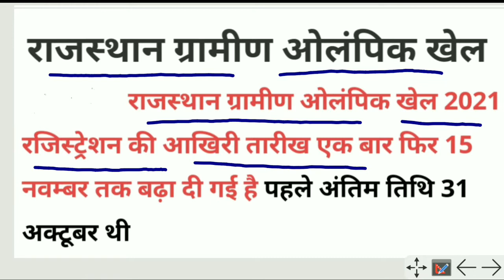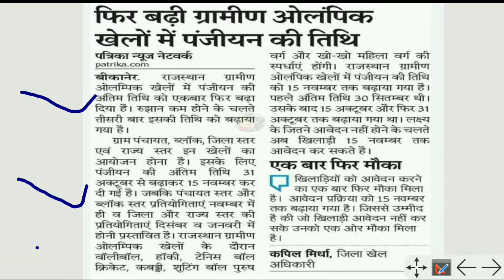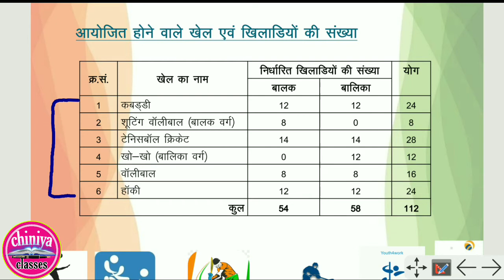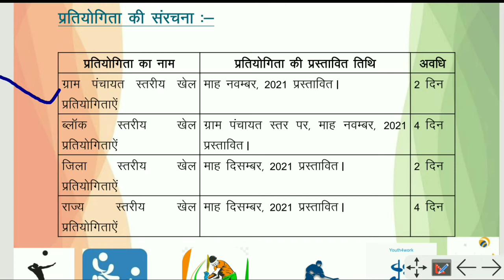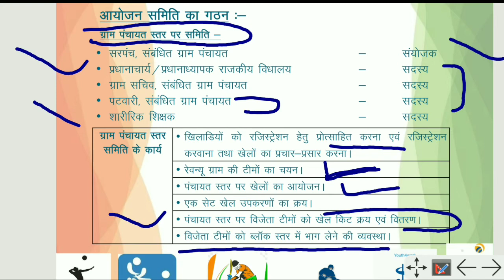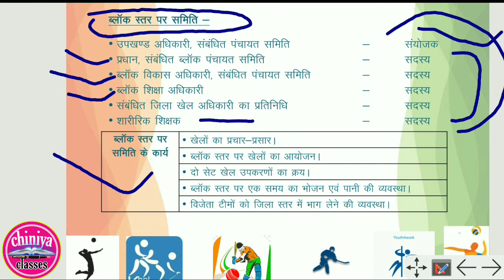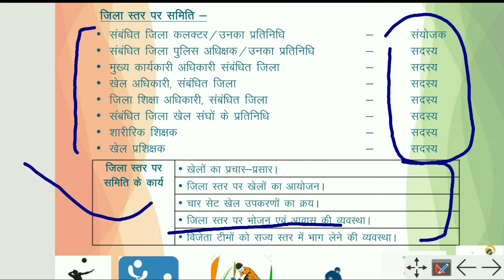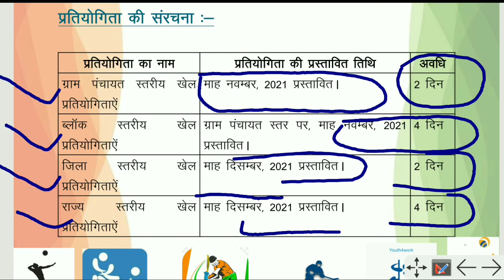Rajasthan gramin Olympic khel 2021 apply date। RGOK ki last aavedan tithi। RGOK me selection।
राजस्थान ग्रामीण ओलंपिक खेल 2021 की संपूर्ण सूचना का प्रारूप
 राजस्थान ग्रामीण ओलंपिक खेल की आवेदन की महत्वपूर्ण लिंक चैनल पर

rajasthan gramin Olympic khel 2021
rajasthan gramin Olympic khel aavedn ki last date badai
rgok, rgok 2021
rgok app
 rajasthan gramin Olympic khel 2021 kya hai
 rajasthan gramin Olympic khel 2021 ke liye aavedn kese kare
how to apply for rgok
 how to apply gramin Olympic khel 2021
 rgok me khel konse h
Gramin Olympic in rajasthan, rajasthan gramin Olympic new update
rajasthan gramin Olympic selection process, rajasthan khel news 2021
 chiniya classes
SSO id से फॉर्म को कैसे भरें
 gramin olympic in rajasthan, rajasthan gramin olympic khel, rajasthan gramin olympic sso id se registration
 rajasthan gramin olympic registration, gramin olympic, rajasthan gramin olympic khel 2021 online registration
 rajasthan olympic khel
gramin olympic mein registration kaise kare, rajasthan gramin olympic khel 2021
 gramin olympic khel, rajasthan gramin olympic game, gramin khel yojana kya hai
meghshyam digital
physical Education Guruji, Prithvirajpti
 rajasthan gramin Olympic khel, rajasthan gramin Olympic 2021
 rajasthan gramin Olympic new update, garmin Olympics 2021, rajasthan gramin Olympic khel rules, Rajasthan Gramin Olympic khel ke fayde
 Rajasthan Gramin Olympic khel mein kaun kaun bhag le sakta hai, Rajasthan Gramin Olympic ki shuruaat, Rajasthan Gramin Olympic rules
 Rajasthan Gramin Olympic new update news, Gramin Olympic news update, RGOK app se registration kase kare
rgok, rgok trial
chiniya classes
 rgok new update
rgok trial kab honge, rgok match kab honge, rgok update, rgok me form, rgok me selection kaise honge
 rgok team kaise banegi
 rgok team kab tak banegi
rgok trial date kya he
 rgok trial kaha honge
Gramin Olympic khel
 Olympic khel rajasthan
rajasthan Gramin Olympic khel
Gramin Olympic in rajasthan
 Olympics
राजस्थान ग्रामीण ओलंपिक खेल 2021
राजस्थान ग्रामीण ओलंपिक खेल योजना क्या है
राजस्थान ग्रामीण ओलंपिक खेल योजना में सम्मिलित गेम कौन-कौन से हैं
राजस्थान ग्रामीण ओलंपिक खेल योजना का आयोजन कब होगा
राजस्थान ग्रामीण ओलंपिक खेल में रजिस्ट्रेशन कैसे करें
how to apply for gramin Olympic game yojana
game of gramin Olympic yojana in Rajasthan
when started Olympic khel yojna in Rajasthan
Rajasthan olympics 2021
 garmin Olympics
 gramin Olympic 2021
 gramin Olympic games 2021
gramin Olympic khel
 gramin olympic rajasthan registration
 olympic games
olympics
 physical Education rajasthan Olympics
rajasthan gramin olympic khel, rajasthan gramin olympic khel 2021
 rajasthan olympics 2021 how to apply form
News24 Rajasthan, Rajasthan News
 Latest Rajasthan News, Rajastan news
 News24
Rajastan news24 Rajasthan
Rajastan
राजस्थान ग्रामीण ओलम्पिक खेल_2021
 rajasthan gramin Olympia Khel
 RGOK
 Mukeshnitharwal
rgok 2021
rgok in rajasthan
rgok kya h
rgok smpurn jankari